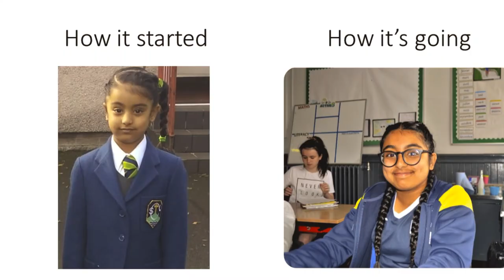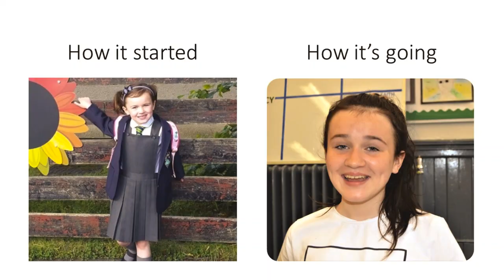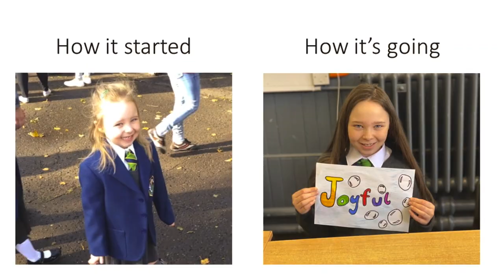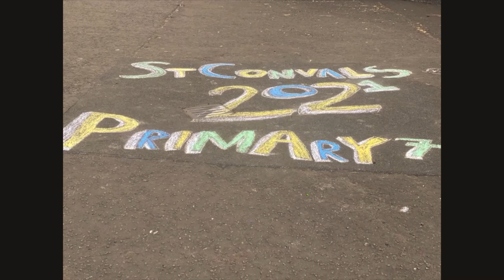St Conval's Class of 2021 P7